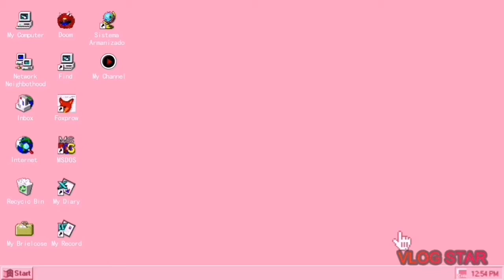Mixed vegetable In My Own Version in Kusina Ni Mommy Josie Cabasis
sometimes we nee to make some different menu for our own taste for change and experience the new way of cooking. for me i like vegetable so  i openly cook for my self  like experimenting ingredients. this time i show you a very easy way and i'm sure its good for our body because its vegetable. that give more nutrient and power to us.

Ingredients:
Sprouts
crabstick
carrots
onion
eggs
tomatoes
garlic
olive oil
salt
 magic sarap